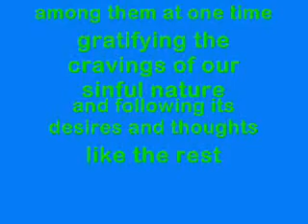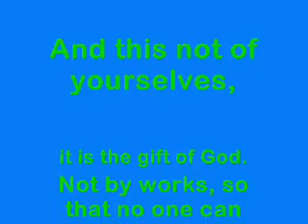My 2012 Summer as Scioto Hills Staff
This is my experience at Scioto Hills Camp for the summer of 2012, as a maintenance staff member.